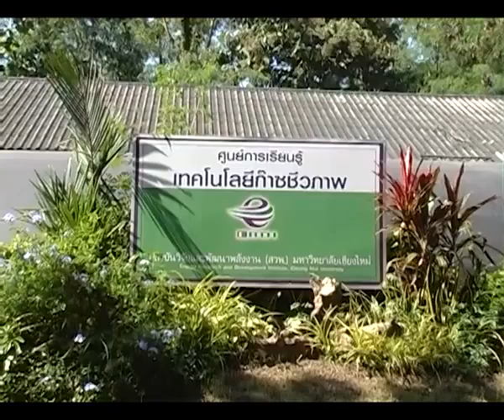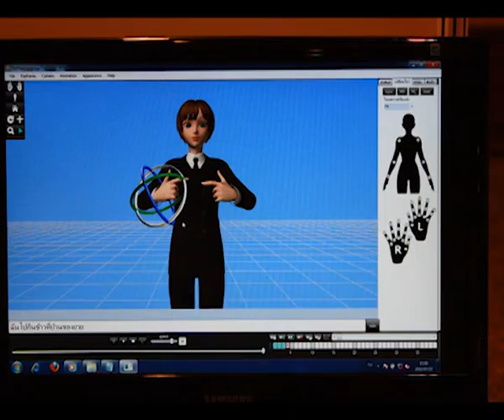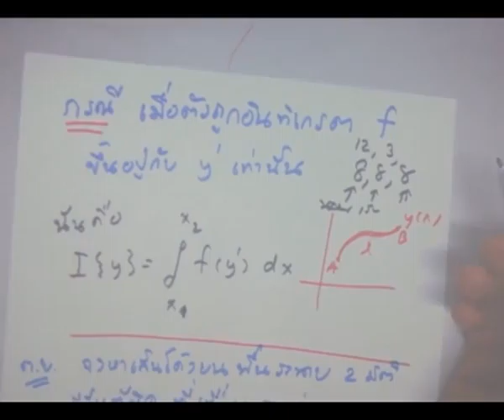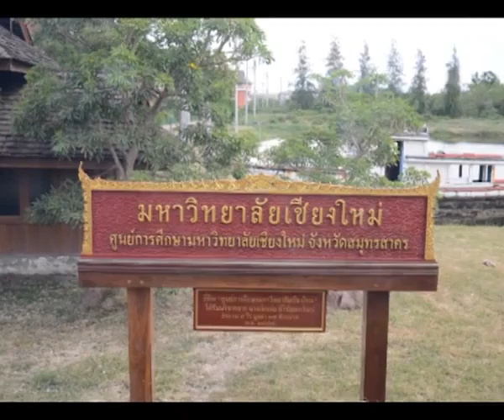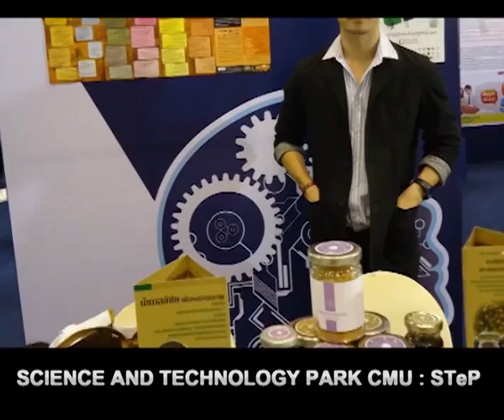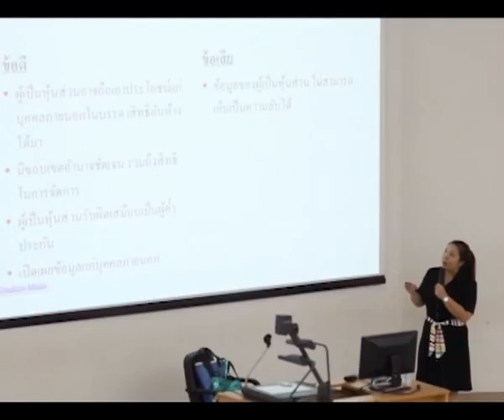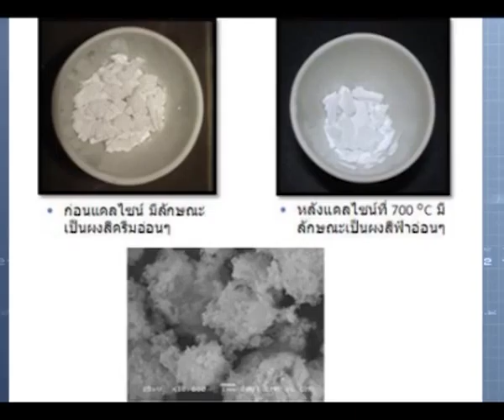Chiang Mai University Presentation thai Version